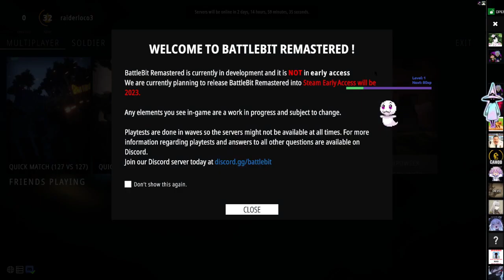Early access game that beating cod and battlefield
Battle Bits is on Steam request early access